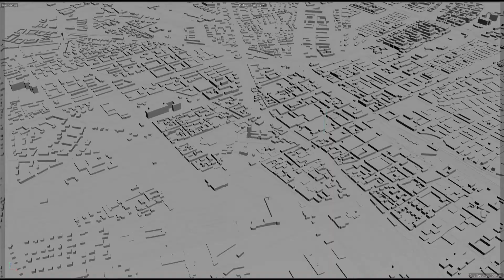Uppsala city Sweden 3d model 40km